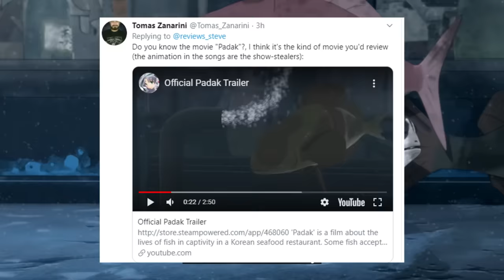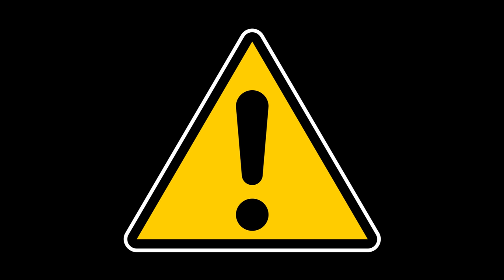Steve Reviews: Padak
This week we take a look at the 2012 film Padak. Don't be fooled by the family friendly looking poster, this is anything but a kid's film!